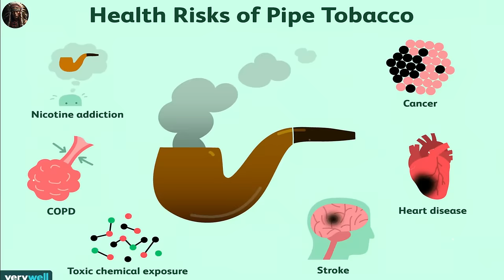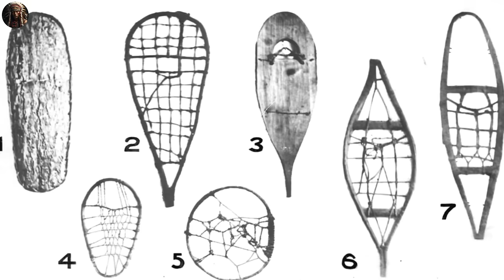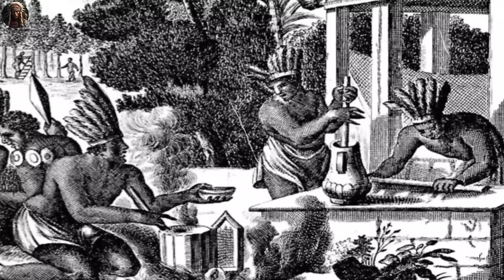10 Things You Didn't Know Were Invented by Native Americans | Part 3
10 Things You Didn't Know Were Invented by Native Americans | Part 3
0:00: 🌍 Native American ingenuity and knowledge of the world impressed early European explorers.
1:22: Different Native American tribes shared innovations swiftly across the continent.
3:29: ⚒️ Innovative creations of Native American tribes showcased through the versatile tomahawk.
4:20: Tomahawk symbolizes practical creativity and craftsmanship of Indigenous peoples.
6:45: 💫 Innovative Hunting Tool: The Bolas as a Symbol of Cultural Connection and Resourcefulness
7:21: The Bolas transcended its practical use and became a cultural symbol in indigenous communities.
9:59: Snowshoes were essential tools and cultural symbols for Native American communities.
11:02: European explorers introduced chocolate to Europe, marking a pivotal moment in its history.
13:40: Dugout canoes were integral to Native American life, used for trade, fishing, and exploration.
14:32: Peace pipes symbolize harmony and understanding among diverse peoples in spiritual ceremonies.

Native Journals offers an insightful exploration into the lives, cultures, and resilience of indigenous peoples across the Americas, from the Cherokee to the Inuits. We examine the impacts of colonization and celebrate the rich heritage of Native American communities. Join us in honoring these vibrant traditions and stories.

Sources: